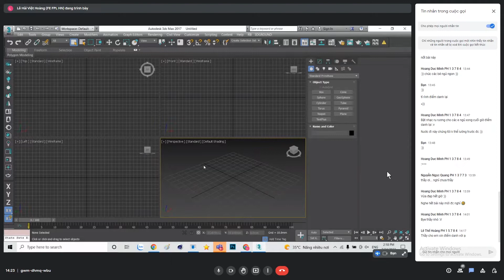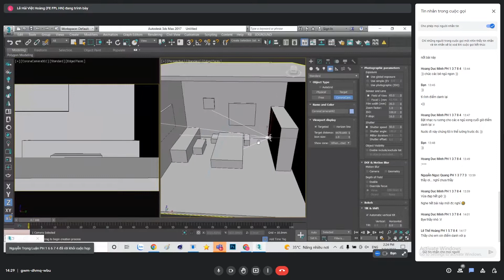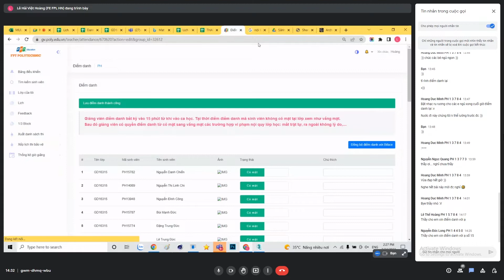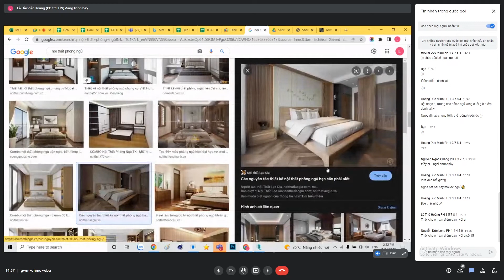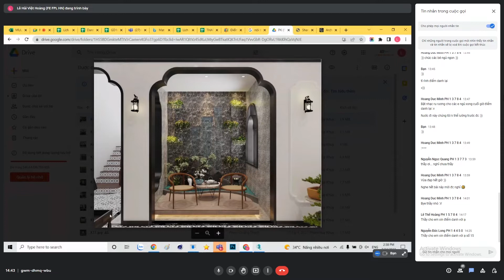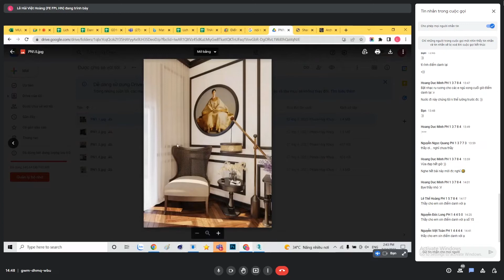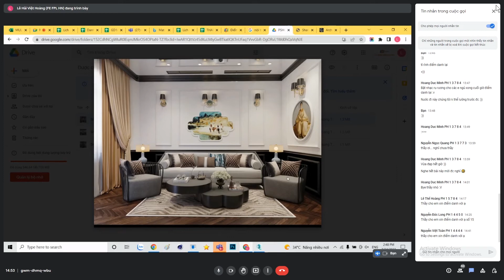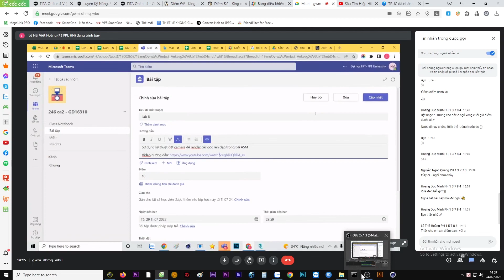3dsmax - Bài 6 - Hướng dẫn setting camera corona và các góc ren hợp lý